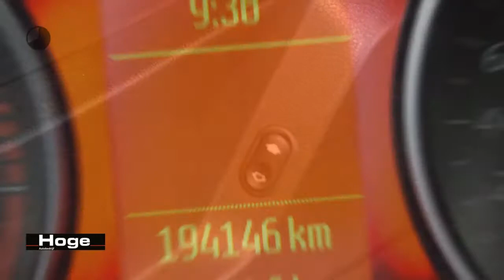Ford S-Max 2.5-20V Turbo Climate Control Cruise Control Panoramadak Lichtmetaal Elektrische ramen St